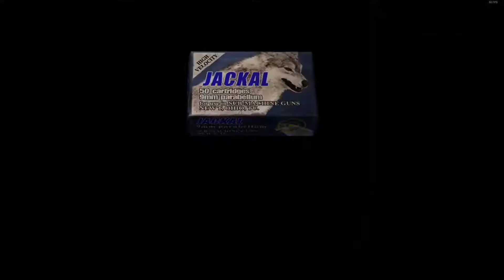resident evil 4 ep 5| We have her